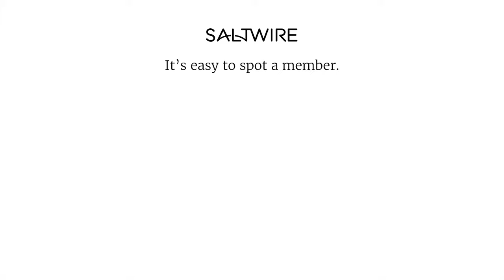A Traumedy of Life | SaltWire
Fitting In mines a traumatic, rare reproductive abnormality diagnosis for laughs and tears in director Molly McGlynn’s second feature film, starring Maddie Ziegler as a teen who must confront her new health reality.

Hosted by Scott Squires, SaltWire.